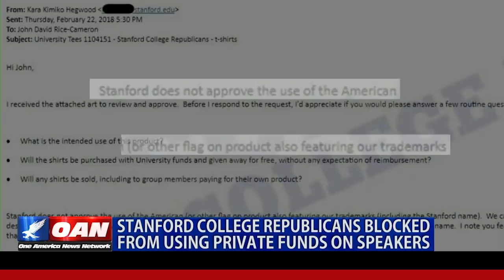Stanford College Republicans blocked from using private funds on speakers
College Republicans at Stanford University claim they're facing “ferocious administrative roadblocks and leftist student resistance” in their efforts to host filmmaker Dinesh D’Souza. One America’s Bobby Dupree has more on the alleged attempt to censor conservative voices on campus.